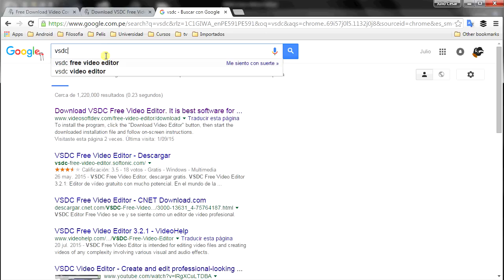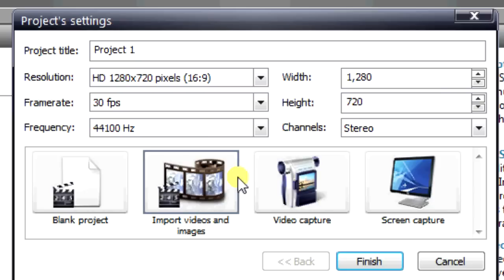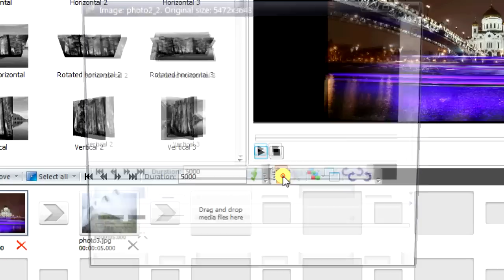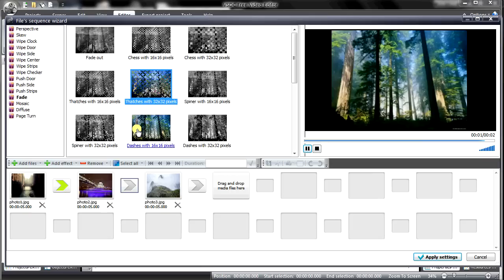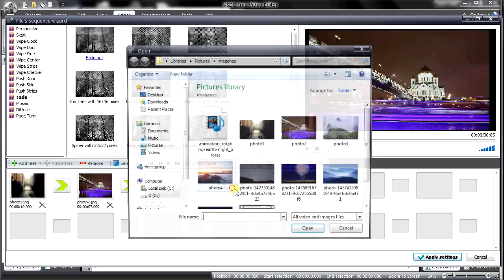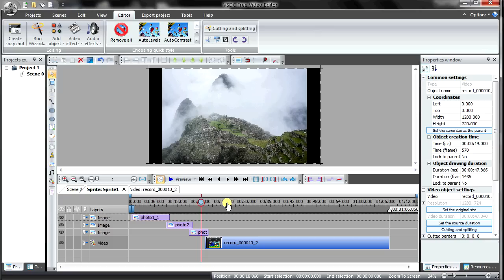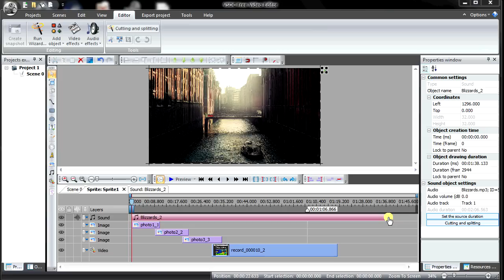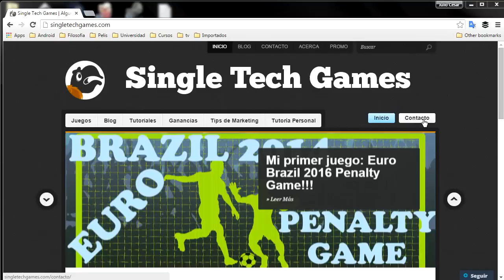Tutorial de VSDC Free Video Editor en Español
Prueben mi último juego, es el mejor que hice hasta el día de hoy :D

Hola Gente! Hoy quise salir un poco de la onda de videojuegos, claro que no tanto, y teniendo en cuenta que youtube es un gran canal de marketing decidí hacer un tutorial sobre como usar la herramienta VSDC Free Video Editor para crear vídeos como por ejemplo Trailers de Videojuegos, Tutoriales de Youtube, Spots Caceros, y bueno todo lo que se les pueda ocurrir, en este vídeo abarco lo básico desde como descargar el software, crear un vídeo a partir de imágenes, vídeos, insertarle audio hasta la creación del vídeo final usando la versión más simple, la versión de VSDC que estoy utilizando es la 3.2 que es la versión actual.

Suerte!